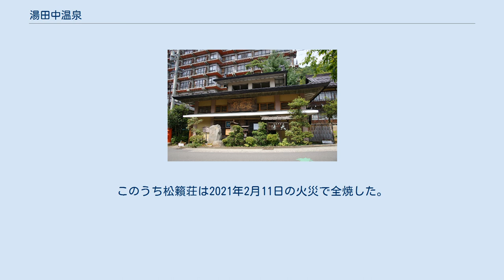湯田中温泉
湯田中温泉（ゆだなかおんせん）は、長野県下高井郡山ノ内町にある温泉。
一帯は「湯田中渋温泉郷」と呼ばれる温泉郷である。
 規模の大きなホテルや創業が古い旅館などが14軒存在し、駅から夜間瀬川沿いの高台方向にみやげ物屋や飲食店などが点在し、温泉街を形成している。
湯田中駅には日帰り入浴施設「楓の湯」が併設している。
駅前および梅翁寺前には足湯も存在する。
 歓楽街温泉の雰囲気はあまり無いが、スナックなどは数軒存在する。
 大湯 共同浴場は大湯、綿の湯、わしの湯、千代の湯、滝の湯、白樺の湯、弥勒の湯、平和の湯、脚気の湯と9軒存在。
かつては一般に開放されていたが、マナーの悪さにより地元民および宿泊客専用となる。
一部の共同浴場は、毎月26日に一般客の入浴が可能。
 大湯は、日本温泉協会発行の雑誌「温泉」の第47巻「共同浴場番付」において、西の横綱の道後温泉と並び、東の横綱に番付けられた。
 温泉街の東部にはかつて湯田中ロープウェイが存在し、ごりん高原スキー場があった。
 郷土史誌「湯田中のあゆみ」によれば、原湯が浅く絶えず地面にわき出していたと考えられるところから、古くは縄文時代からすでに恩恵を受けてきたものと考えられている。
 文献に残る開湯は7世紀頃の天智天皇（626年-672年）の時代、僧智由により発見され、「養遐齢（ようかれい）」と名づけた。
これが、現在も同位置にある大湯である。
智由はこのとき同時にこの温泉を鎮護するために大湯の東方に弥勒石仏を建立した。
 古くは草津街道の宿場であり、また湯治場であった。
松代藩の真田氏は湯田中の湯を愛し、お城にも温泉を届けさせた。
小林一茶の門弟でもあった湯田中湯本は旅籠登録制度が施行されたときの第一号である。
 前述通り、湯田中温泉は別名「養遐齢（ようかれい）」と呼ばれている。
遐齢とは長命長寿のこと。
したがってこの温泉は、長命長寿の湯であり、病を癒し、心を爽やかにして、健康で長生きできる霊験あらたかな温泉であるとの意。
 初代陸軍軍医総監松本順との関わりも深く、順による湯田中温泉入浴法がある。
 湯田中地区における文化財としては、「よろづや旅館松籟荘」、「よろづや旅館桃山風呂」、「湯田中駅旧駅舎」（以上国の登録有形文化財）、「果亭文庫収蔵品」、「両頭石棒」（以上町指定有形文化財）、「五輪塔」、「児玉果亭の頌徳碑」（以上町指定史跡）がある。
このうち松籟荘は2021年2月11日の火災で全焼した。